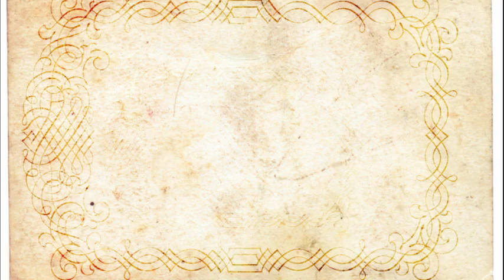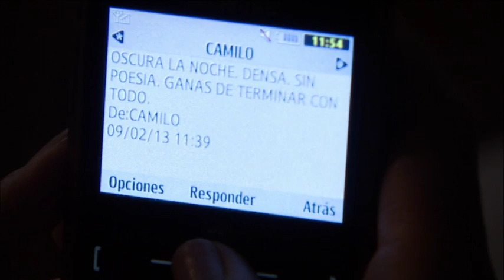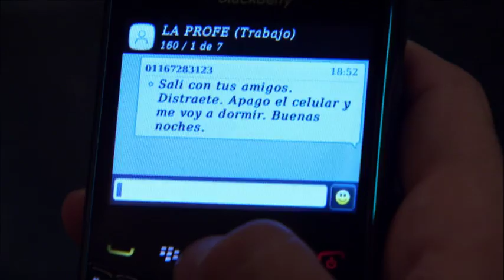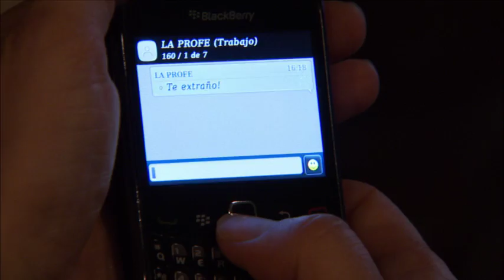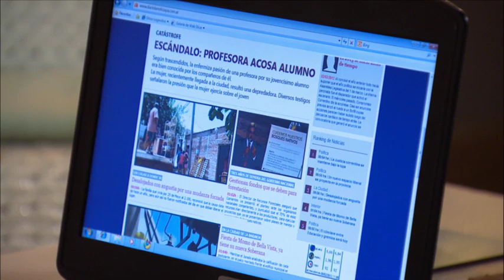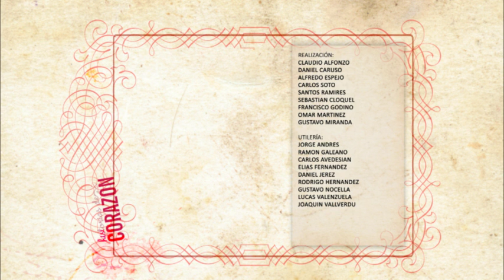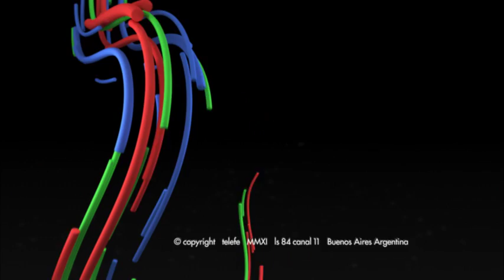LA PROFE telefilm direccion integral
unitario parte del ciclo historias de corazón Florencia Raggi esta genial